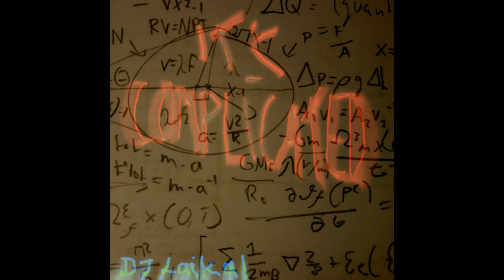DJ Laikal - It's Complicated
-- LISTEN TO AT LEAST THE DROP --
Gave Housestep a try, result: best drop yet. Too bad the rest of the track sucks. But I came to realize I put a more complex melody in the drop, so I'll be trying that out for tomorrow :) In the meanwhile, please give me feedback!
Sample: Insidious (2010)